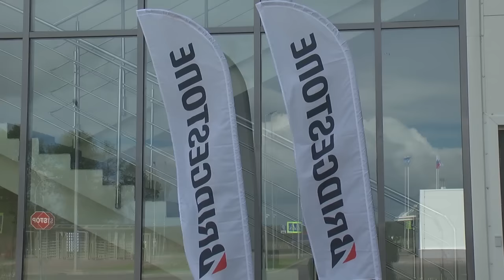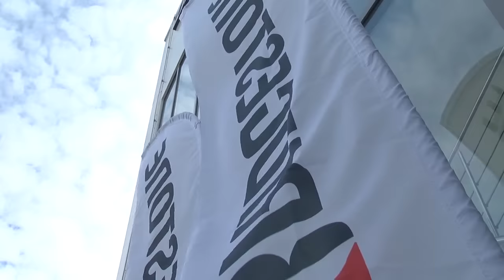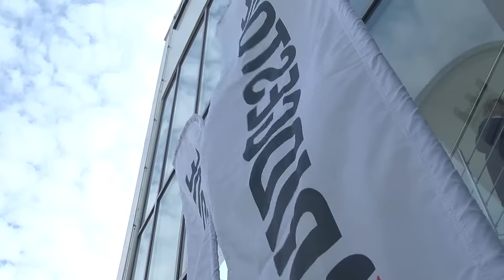В Ульяновске открыт первый в России и СНГ завод Bridgestone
Во вторник, 13 сентября состоялась торжетвенная церемония, посвященная завершению строительства завода  по производству радиальных шин японского концерна Bridgestone в промышленной зоне Заволжья. Первым  собравшихся поздравил  глава региона Сергей Морозов.